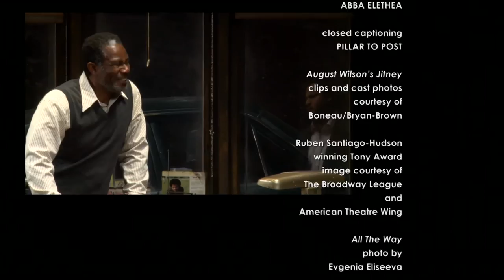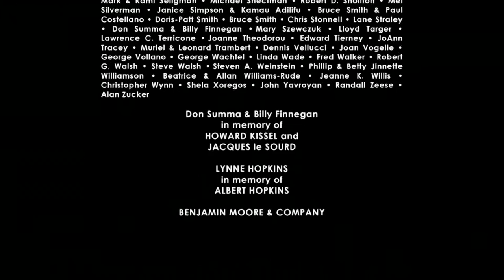Theater Talk: August Wilson's JITNEY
Director Ruben Santiago-Hudson, along with actors John Douglas Thompson and Brandon J. Dirden discuss Manhattan Theatre Club's revival of the late August Wilson's play “Jitney" - the first of The Pittsburgh Cycle, 10 plays  portraying Black lives across 10 decades of the 20th Century. Set in a gypsy cab dispatch office in Pittsburgh's Hill District during the 1970's, "Jitney" reveals the outer and inner conflicts of the diverse group of African-American men who are eking out their livings as drivers.  Our guests also talk about their auditions and rehearsals for the play.  Santiago-Hudson's also remembers his  long-standing friendship and working relationship with August Wilson. Santiago-Hudson has not only directed many of the writer's plays, but won a Best Featured Actor TONY Award in 1996 for his performance in Wilson's "Seven Guitars."
Taped: 02-03-17